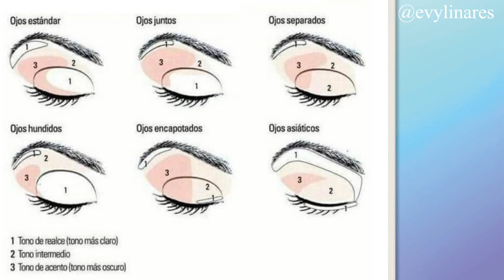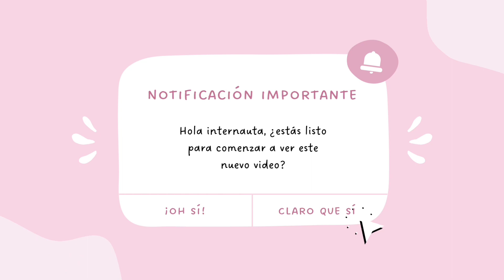Ojos deslumbrantes con maquillajes sencillos, Atrévete a brillar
Espero lo disfruten, como siempre con todo mi cariño!

BESOS 😘😘😘

VAMOS A PLATICAR SIGUEME
AQUI⬇️⬇️⬇️